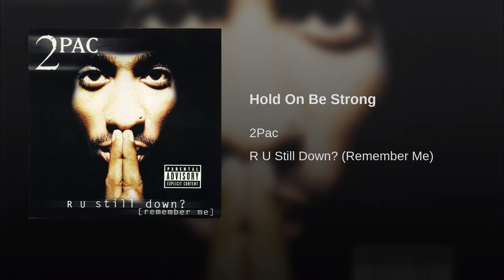2Pac - Hold On Be Strong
Hold On Be Strong · 2Pac

R U Still Down? (Remember Me)